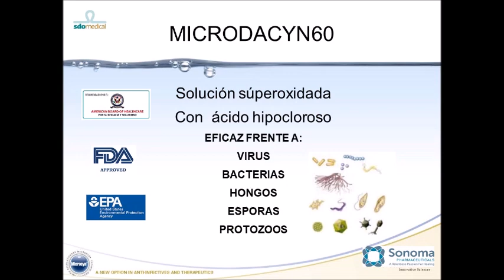MICRODACYN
EFICACIA FRENTE A VIRUS BACTERIAS HONGOS Y PROTOZOOS